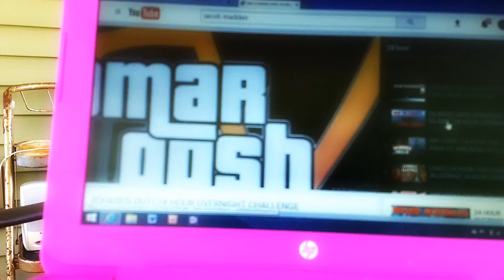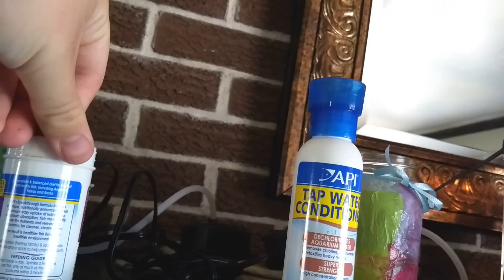plaese send help